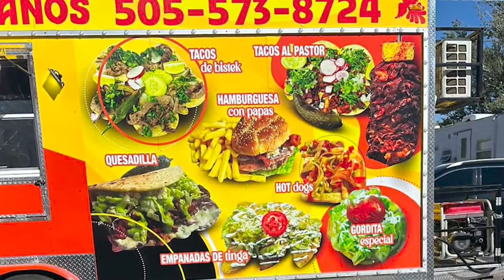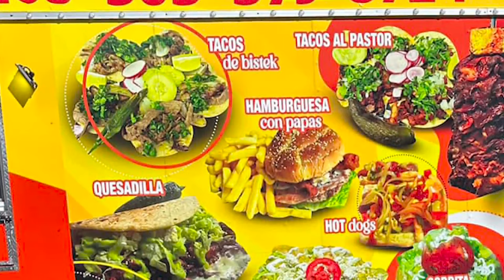Albuquerque food trailer stolen one month after setting up shop